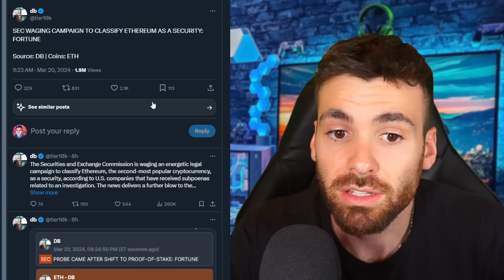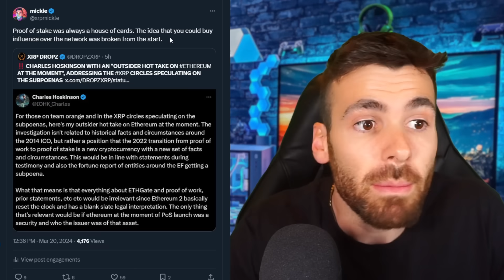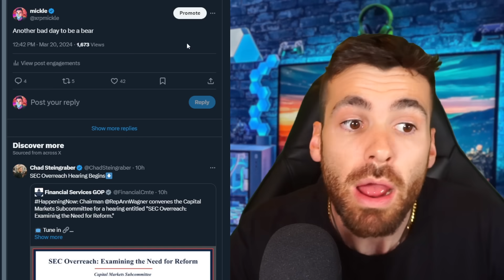I cant believe this just happened... WOW.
Merch!
micklemarkets.myspreadshop.com...

rDxBFHhgGKYKphFEtoyNvEmujC3ATGRqmN